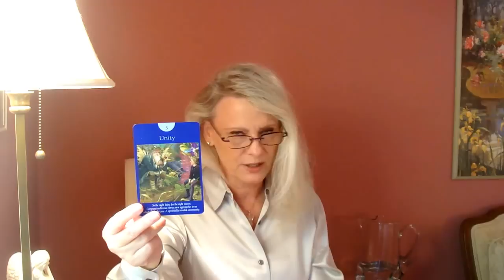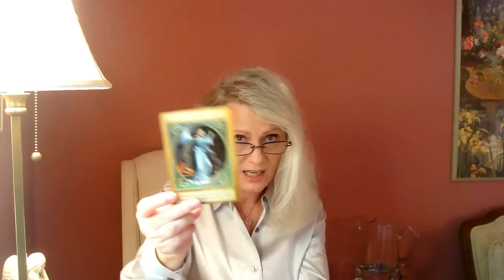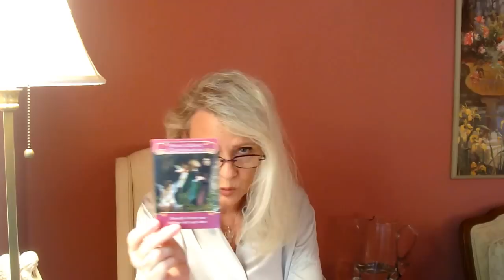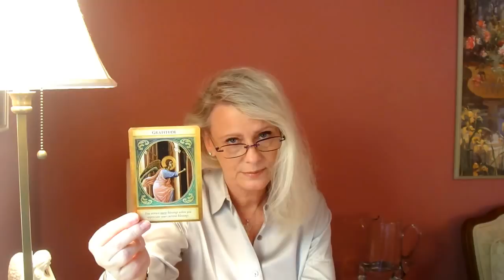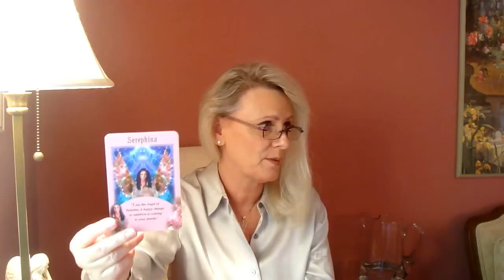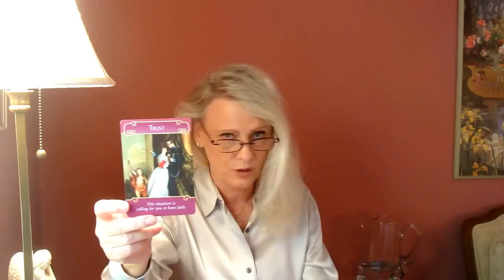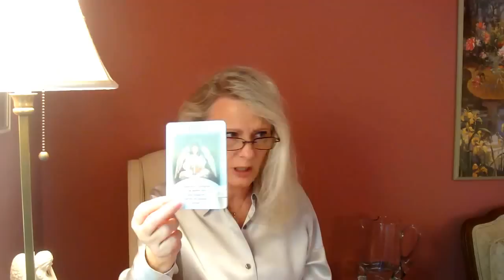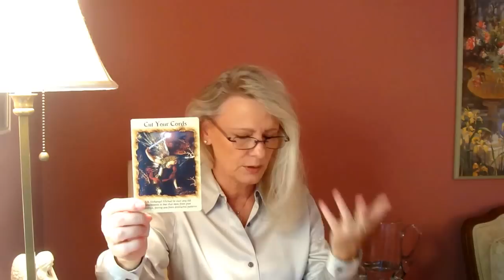Grudzien 2016: Baran, Lew, Strzelec- Grace Czyta z Kart Anielskich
Baran 0:33, Lew 5:25, Strzelec 9:53
Po PRYWATNE CZYTANIE, KLASY REIKI, Miedzywymiarowe Uzdrawianie i inne serwisy – prosze wejdz na
Wspomoz moja prace na gdzie mozesz zadeklarowac dowolna sume w USD pobierana miesiecznie.
Uzyj zeby dowiedziec sie jak zakupic czytanie ze mna.
Aby zapoznac sie z moja praca, serwisami oraz mozliwoscia zakupienia czytania z Kart Anielskich, prosze  udaj sie na moja strone internetowa.
Teraz mozesz zakupic czytanie ze mna w zlotowkach.
Mozesz takze sledzic moja prace na Google+ i YouTube pod:
Czujesz sie wdzieczny za moja prace? Prosze wplac dowolna kwote  “Donate” - na mojej stronie internetowej Home (takze w zlotowkach).
Dziekuje serdecznie!

Aby zakupic moja ksiazke Mysli przy kawie” prosze wejdz na Szukasz: Grace Carter/Grazyna Kaczynska “Mysli przy kawie”
O ksiazce “Mysli przy kawie”

Vimeo on Demand videos:
How to read cards for yourself:

Przebaczam, oczyszczami przyciagam. Intencje

Medytacja uleczajaca

Medytuj ze mna

13:00 Medytacja kojaca i siegajaca po Unwersalna Milosc Duszy

Jak wyjsc z dolka?

Energetyczne wampiry I ich wplyw na nas

Dobra energia w Twoim domu

Jak oczyscic energie?

Czy jestes w Niebie czy w Piekle?

Dobra rada: Zachowaj cierpliwosc!

Czy uczymy myslenia?
Spotkanie ze mna w Miejskim Osrodku Kultury w Zambrowie 24 lipca 2015